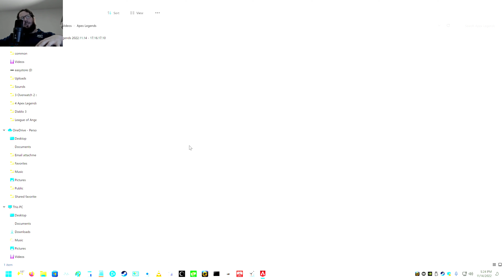Apex Legends - Ranked Arena Season 15, Match 31 [4K 120FPS]